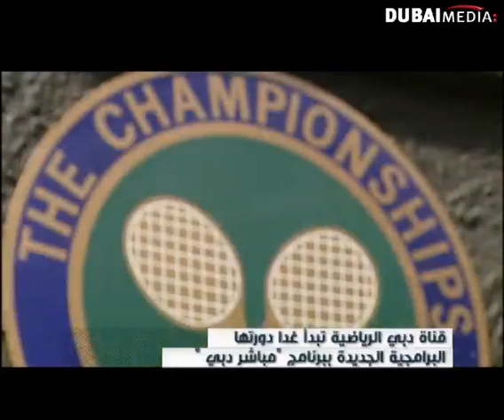قناة دبي الرياضية تبدأ غداً دورتها البرامجية الجديدة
من حلقة يوم ٢٨-٩-٢٠١١ من اخبار الامارات على قناة دبي.